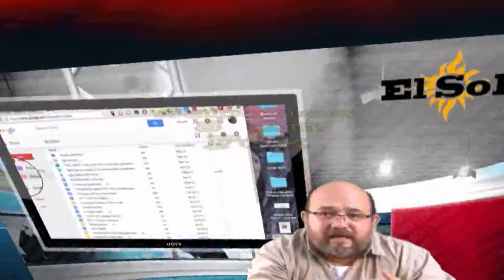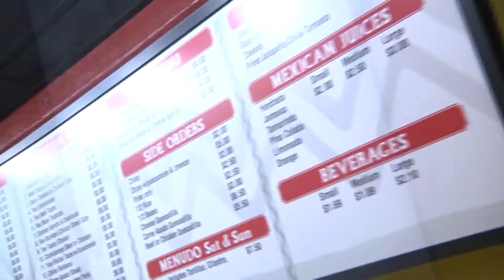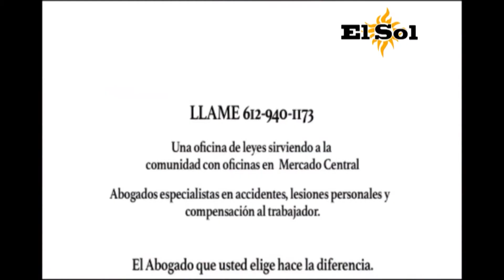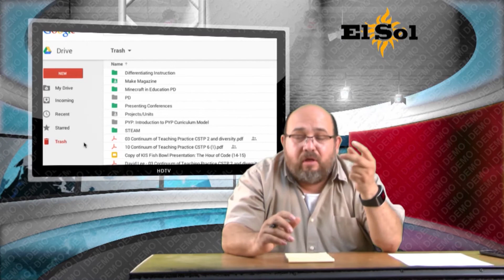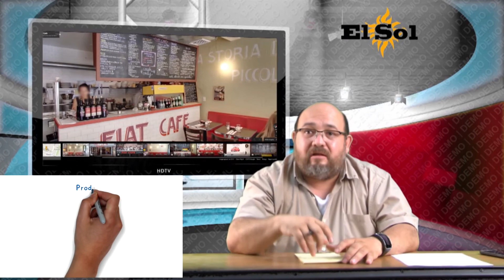El Sol Tv show65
En este programa Patricia Busiahn, nos hable de sus experiencias al casarse con un hombre que no hablaba su mismo idioma. ademas veremos los ganadores de la Liga de Futbol Hisapana en Sioux Falls, SD 2015.